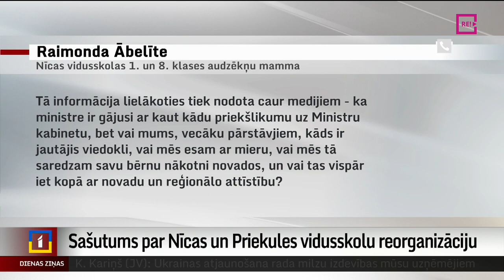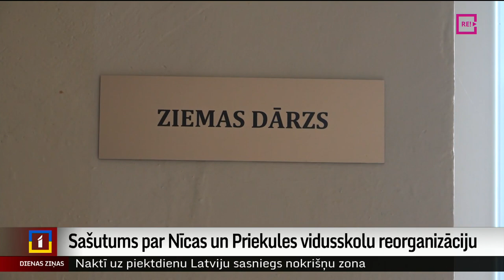Sašutums par Nīcas un Priekules vidusskolu reorganizāciju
Izglītības un zinātnes ministrijas iecerētā skolu tīkla reforma paredz, ka līdzšinējo pakāpi 7.–12. klašu izglītības posmā visā Latvijā varētu zaudēt aptuveni simt skolu. Starp tām, kas iekļautas optimizācijas plānā, ir arī divas no piecām Dienvidkurzemes izglītības iestādēm – Nīcas un Priekules vidusskola. Šim plānam kategoriski iebilst gan skolēnu vecāki un pedagogi, gan arī pašvaldības Izglītības pārvalde. Turpina Argots Pakalns no TV Kurzeme.